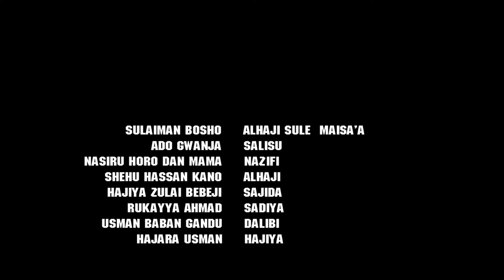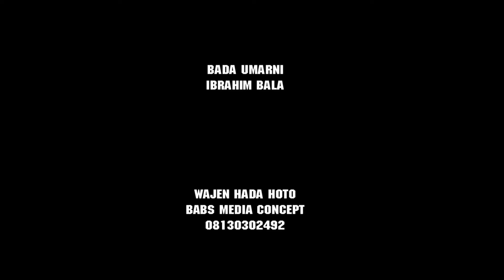bai isa ba amma ya yiwa 'yata ciki - Hausa Movies 2022 | Hausa Film 2022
DAN ZAMAN DAKI MASTER 1